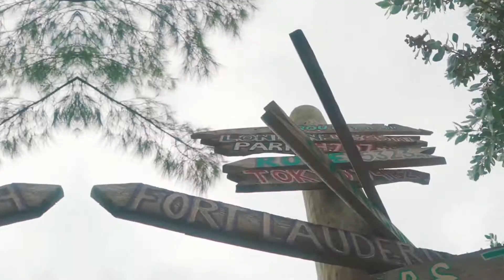Jay-Z ✘ Rick Ross Orchestral Hip Hop Instrumental "The Genesis" | 88 BPM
(Prod. 8th Life)

Intro 0:00
Verse 1 0:03
Chorus 0:46
Verse 2 1:08
Chorus 1:52
Verse 3 2:13
Chorus 2:35